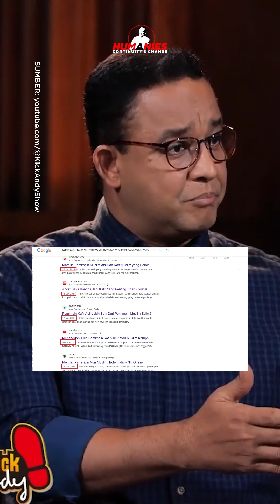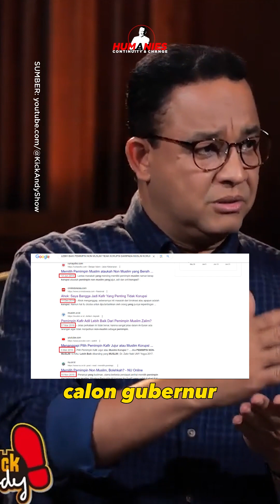Cek Fakta Politik Identitas muncul karena Anies Baswedan?